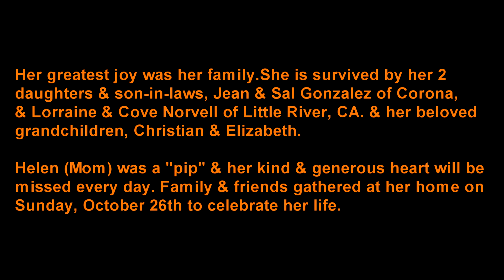Ep. 2 Eddie (Gaston) Ardaiz Photo Show 1919 to 1984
Songs: River Meditation and Sundays Child